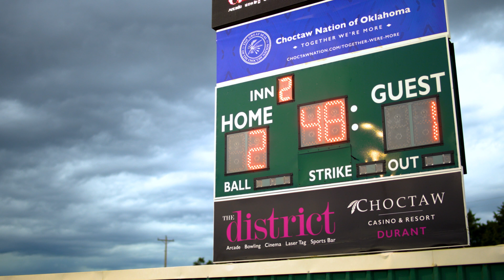Together We're More: Barry Switzer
This partnership with Coach Barry Switzer helps build scoreboards for youth sports organizations and returns investment dollars back to local communities.

Together We're More